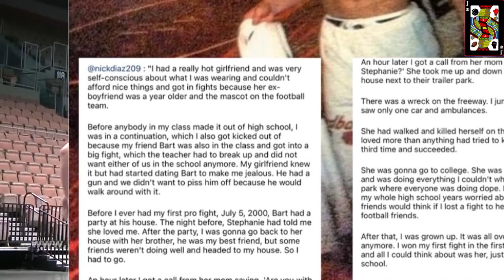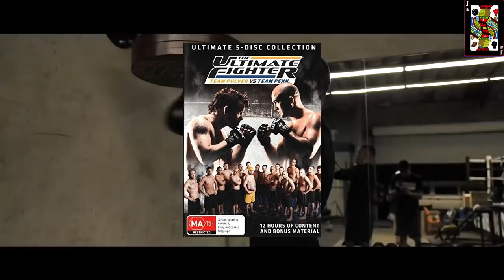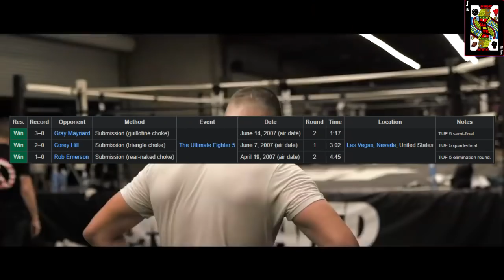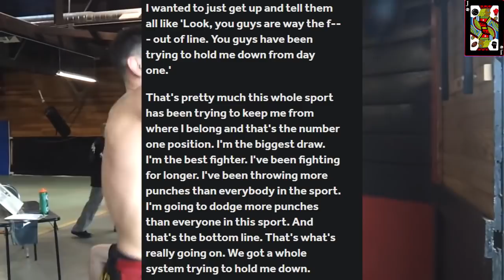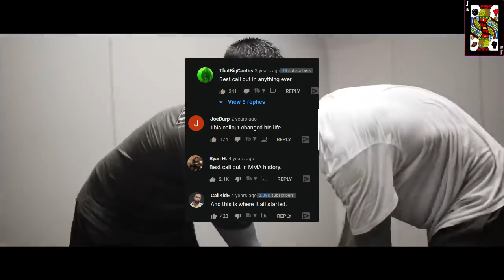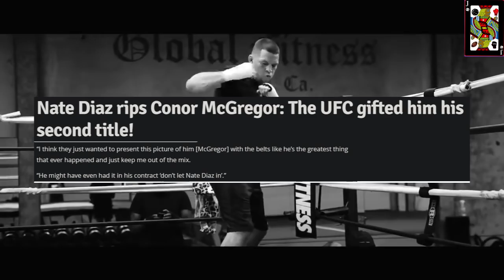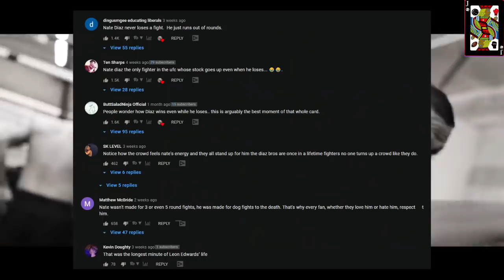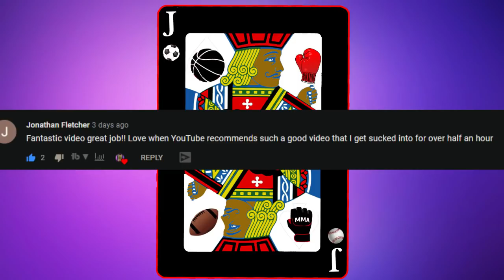How Nate Diaz Left Shadow of Nick Diaz - MMA 2022 | UFC 279 Nate Diaz Submits Tony Ferguson 209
In this episode I discuss how superstar Nate Diaz got started in MMA, I run through the career of Nate Diaz and his brother Nick Diaz, the origin of their personalities and fighting styles. I dive into the fascinating story of Nick Diaz and then transition into Nate Diaz’s superstar status present day in MMA. Sit back, relax and enjoy…

Timestamps:

(00:00:00) – Intro
(00:00:50) – Act 1 The Diaz Origins
(00:07:45) – Act 2 The Rise of Nick Diaz
(00:16:51) – Act 3 Baby Brother Nate Diaz
(00:24:00) – Act 4 Brawls, Fights and Exclusion
(00:30:47) – Act 5 1 UFC, 2 Diaz Bros, Shadow
(00:48:00) – Act 6 Nate Diaz is A Star
(01:04:10) – Outro

Khamzat Chimaev is now fighting Nate Diaz next week at UFC 279. Khamzat Chimaev is headlining the UFC PPV UFC 279 along side Nate Diaz is on his last fight of his contract. Khamzat has been on a win streak and just defeated Gilbert Berns.
UFC 279 Pre fight press conference
UFC 279 Post fight press conference
UFC 279 Weigh in, live weigh in, ceremonial weigh in, 279 weigh in
UFC 279 interview, pre fight break down, build up, trailer,
UFC 279 Countdown | UFC Countdown | UFC Countdown Khamzat Chimaev vs Nate Diaz |  Diaz Countdown Full Episode | Embedded | UFC 279 Embedded episode 1

The Diaz Bros started to gain notice in the local community and Nick Diaz began fighting professionally. Nate Diaz Vs Tony Ferguson, Nate Diaz Vs Jake Paul, Nate Diaz Free agent,  fighting there. He fought hard competitors such as Robbie Lawler and Diego Sanchez. At which point, Nick Diaz’s younger brother Nate Diaz found himself on the UFC hosted reality show The Ultimate Fighter, Dana White believed it bred world champions and top contenders and Dana White wanted to see if Nate Diaz could break the mold.

Nick Diaz and Nate Diaz were involved in controversies in other promotions. Strikeforce was the number 2 to UFC who are the leaders in MMA promotion led by UFC president Dana White. During this time, Nate Diaz moved up to welterweight as he lost some key fights at 155lbs (Currently the division that includes Khabib Nurmagomedov, Conor Mcgregor, and Dustin Poirier), and decided to try his chances at 170 lbs (Which currently has names like Kamaru Usman, Colby Covington, and Jorge Masvidal).

Nick Diaz was then granted a title shot against then champion, welterweight GOAT, Georges St-Pierre, GSP had the longest run-in welterweight history and Georges St Pierre is a 2-time champion in the UFC. However due to controversies in missing press conferences for UFC pay per views, Nick Diaz had his title shot revoked and was then replaced by Carlos Condit.

After Nate Diaz’s failed attempt to claim the UFC lightweight title in his 2nd stint at 155lbs. Nate Diaz then had suffered a few losses including a loss to Rafael Dos Anjos. We thought we’d seen the best of Nate Diaz until he fought Michael Johnson and called out Conor Mcgregor. Nick Diaz lost a 5 round decision to GSP and then went on to fight Anderson Silva and lost a decision in the same way, here is where the Nick Diaz light dims a little and Nate Diaz is given a prime opportunity to shine.

Nate Diaz fought Conor Mcgregor on 12 days notice at ufc 196 where Nate Diaz defeated Conor Mcgregor and choked him out in Conor Mcgregor’s first UFC loss. He then rematched Conor Mcgregor in a huge Pay Per View at UFC 202 where Nate Diaz fought Conor Mcgregor to a 5 round decision but showed that he was very close to finishing Conor Mcgregor.

Nate Diaz then fought Jorge Masvidal for the BMF belt at MSG. It was a huge PPV where Nate Diaz called out Jorge Masvidal most viral,  Especially since Nate Diaz had experience huge fights including a 2-fight series with Conor Mcgregor.

Live, livestream, review, post fight, analysis, reaction, reacts, reactionvideo, UFC Reaction video